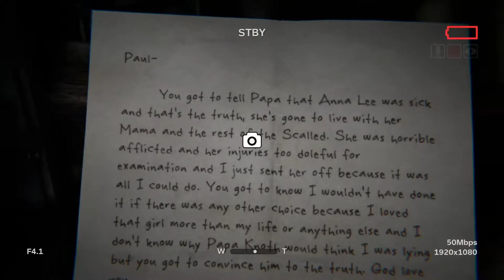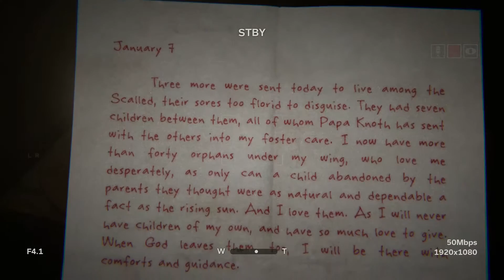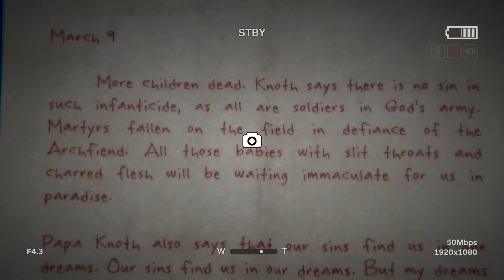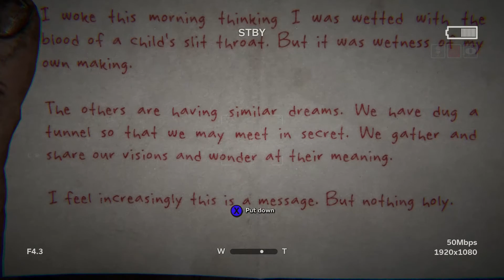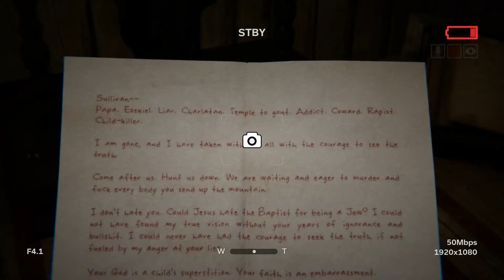Creepy Women - OUTLAST 2